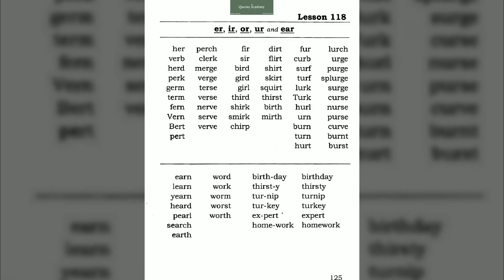Lesson 118 cr, ir, or, ur and ear